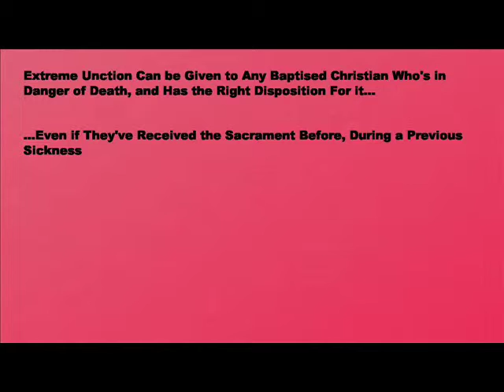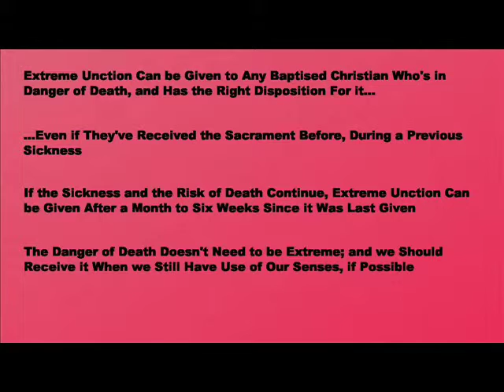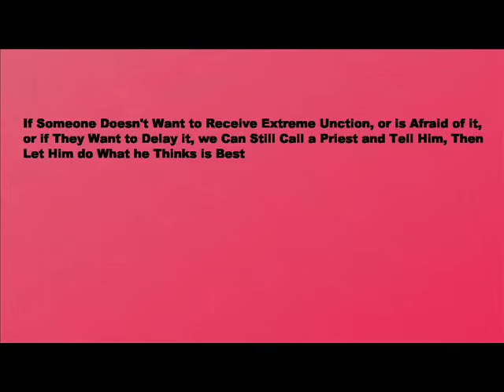What's Extreme Unction?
What's required for Extreme Unction?  What kinds of preparations are needed for it?  What kind of disposition is needed for it?